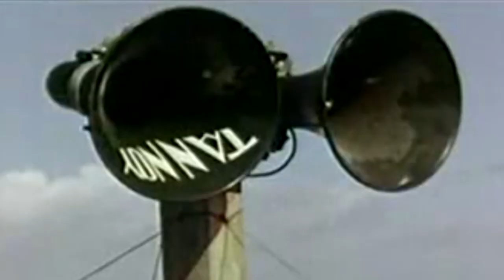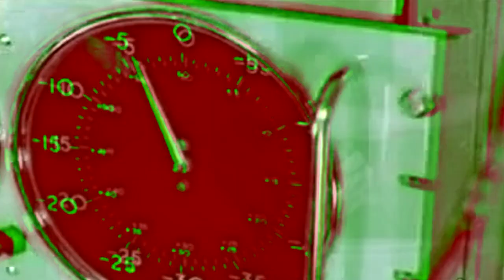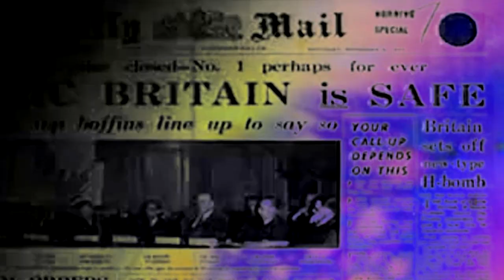The Nice People - Tube Alloys (Grapple X Version)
The Type Five's 'Tube Alloys' re-worked by The Nice People in a 'Pearl and Dean' lounge style.